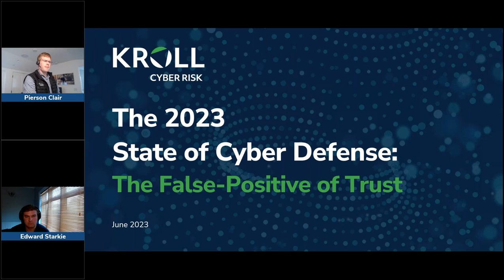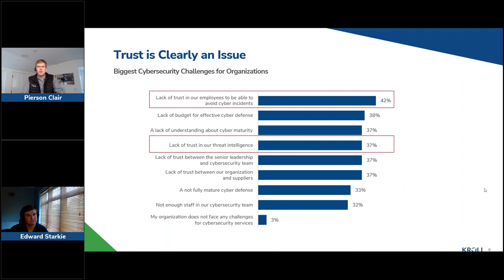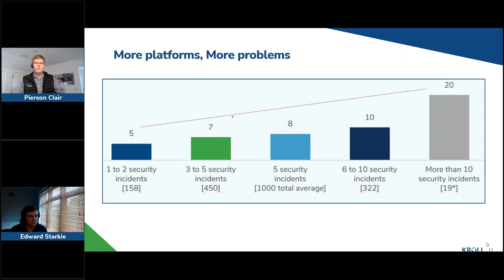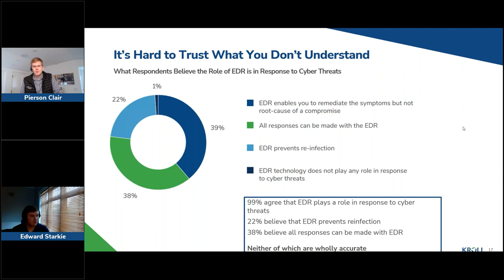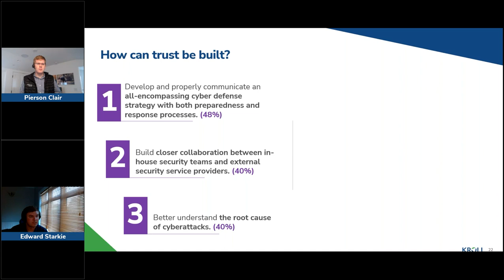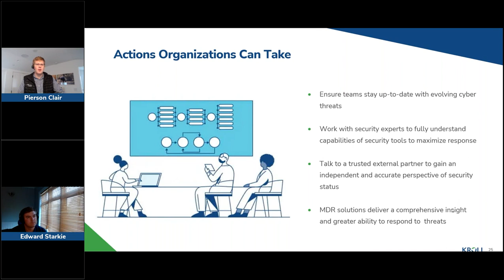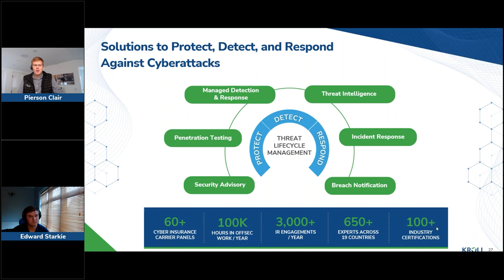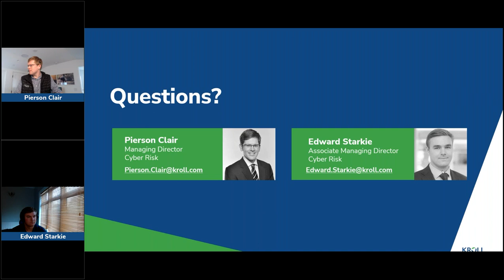2023 State of Cyber Defense - The False-Positive of Trust [Webinar Replay]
Kroll conducted a survey of 1,000 senior information security decision-makers based in North and South America, APAC and EMEA with the goal to understand the current state of cyber defense and levels of organizational trust.

Our findings reveal a concerning inconsistency between organizations’ trust in their own cybersecurity status and their readiness to achieve true cyber resilience. In this webinar, our cyber risk experts Pierson Clair and Edward Starkie outline the current state of cyber defense and how cyber maturity links to trust in enabling organizations to adapt in a constantly evolving threat landscape.

The webinar covers:

00:00 - Intro

03:05 - Trust is Clearly an Issue

11:51 - Trust is Also Misplaced

15:06 - More Tools = More Problems

17:41 - Cause and Effect of Trust

22:45 - Do security leaders understand their tools?

25:59 - Demand for Outsourcing

28:14 - Leveraging MDR

31:18 - Building Trust

36:59 - Move from Assumptions to Assurance

40:04 - Actions to Take

42:44 - Threat Lifecycle Management

43:35 - Q&A